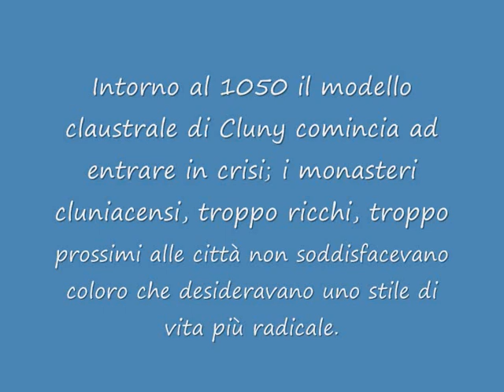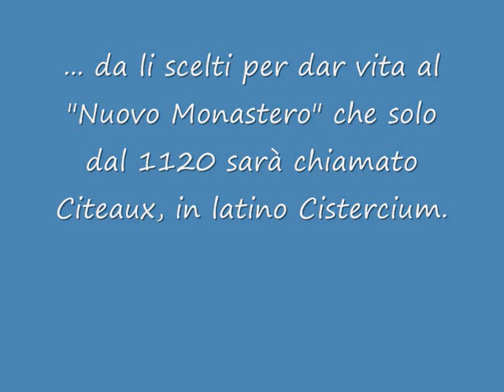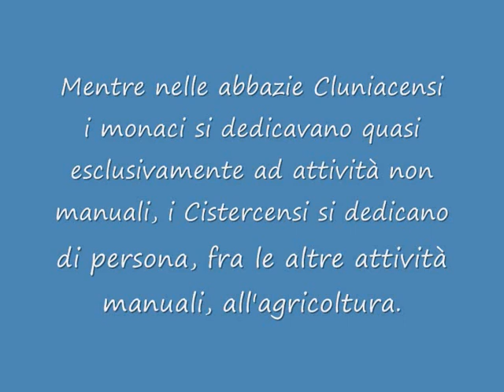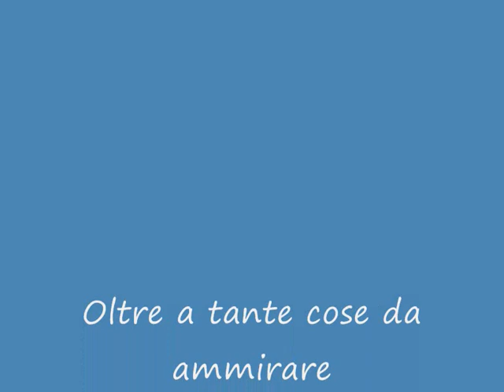Citeaux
breve visita